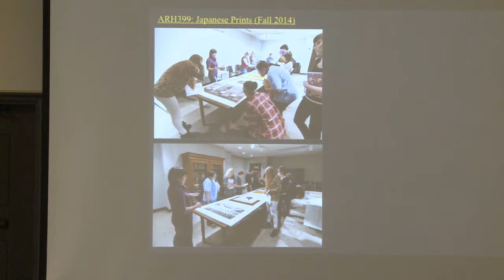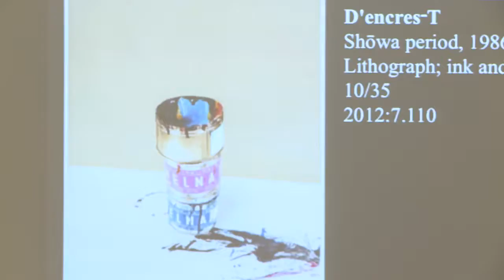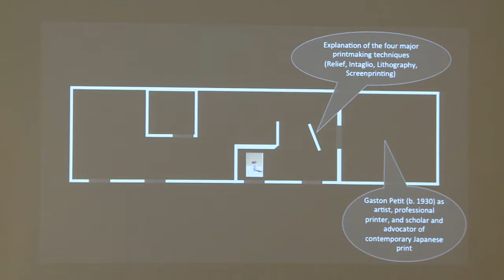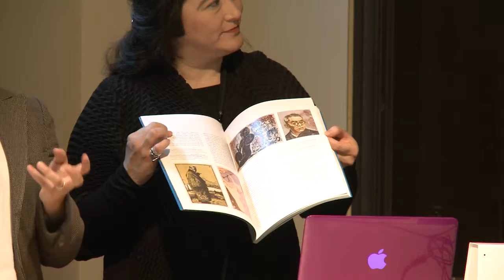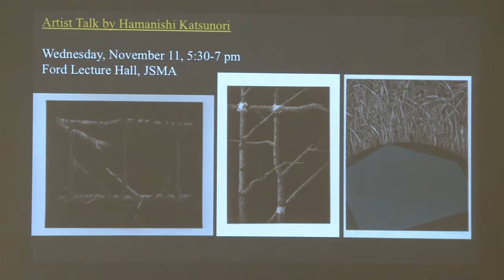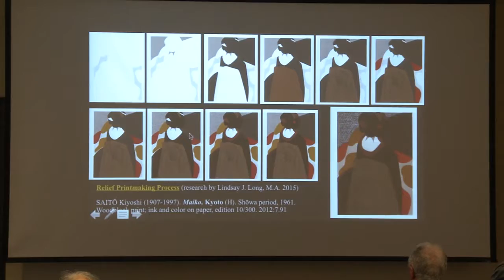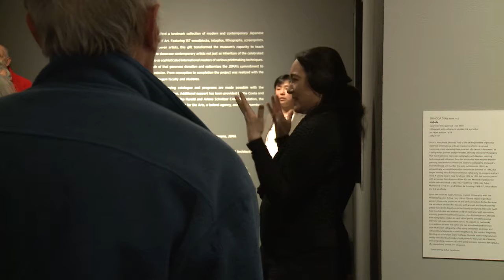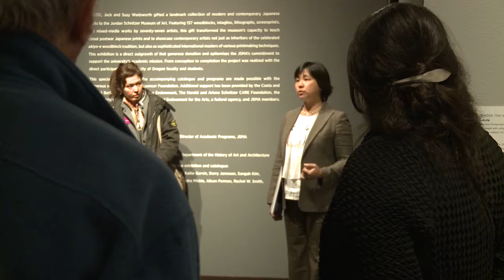Curators’ Talk: Expanding Frontiers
Co-curators Anne Rose Kitagawa and Akiko Walley give a curator’s talk on Expanding Frontiers: The Jack and Susy Wadsworth Collection of Postwar Japanese Prints .